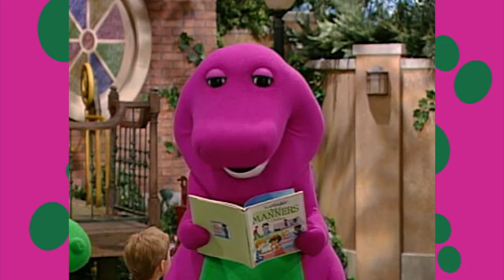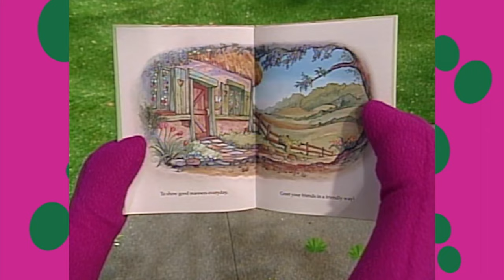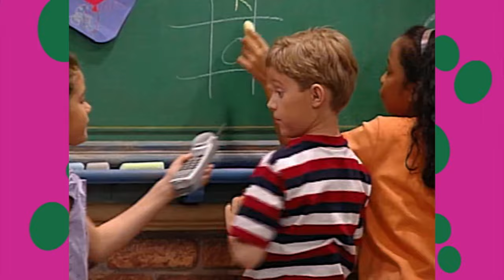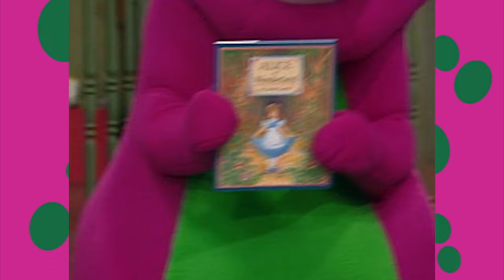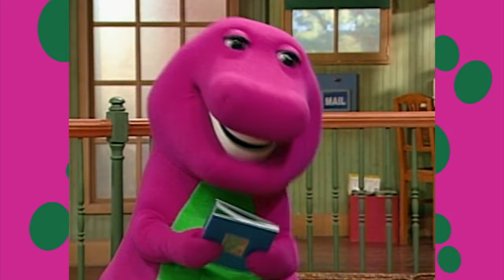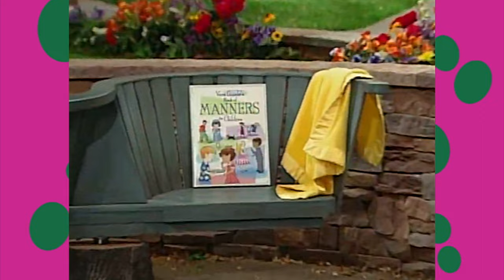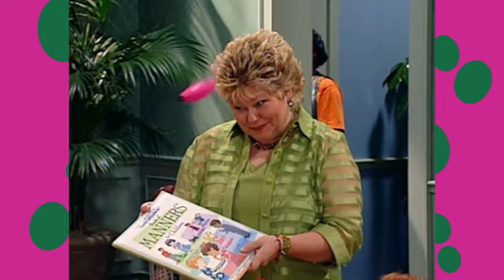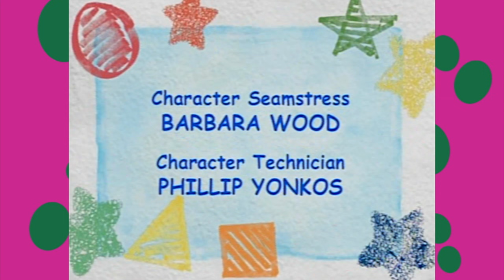Best Manners: Your Invitation To Fun! | Barney 💜💚💛 | SUBSCRIBE